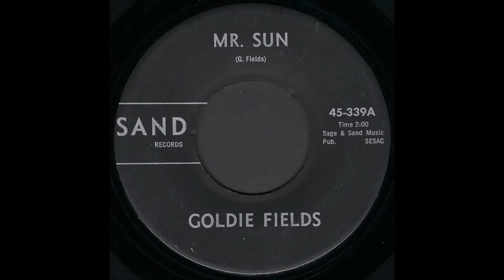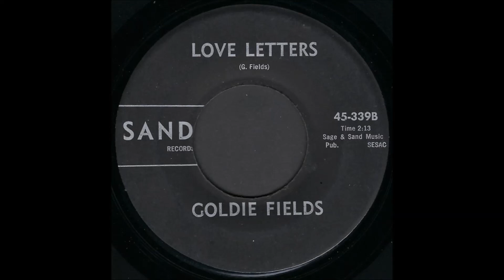Goldie Fields - Sage Records Texas Honky Tonk 1963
Texas Honky Tonk on the Legendary SAGE records!!!
Country Music: The Golden Voice Of Goldie Fields
Modern Records (2) – MLP 7038
A1  Blue Roses
A2  Climbing This Mountain
A3  Love Letters
A4  Deep River
A5  Mr. Sun
B1  What Am I To Do With A Memory
B2  My Chapel Of Memories
B3  Chatter Box
B4  I'll Never Cry Again
B5  Old Jealous Moon

material originally released on Sage Records.